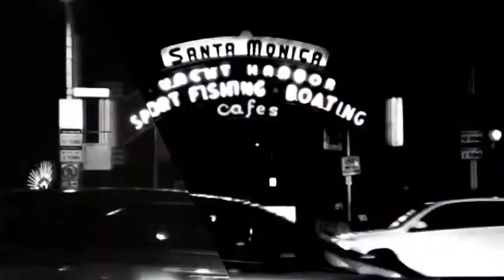HonorSociety.org Santa Monica Pier Highlights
HonorSociety.org's member trips had lots of highlights. Here's a compilation of great moments from our time at the Santa Monica Pier.